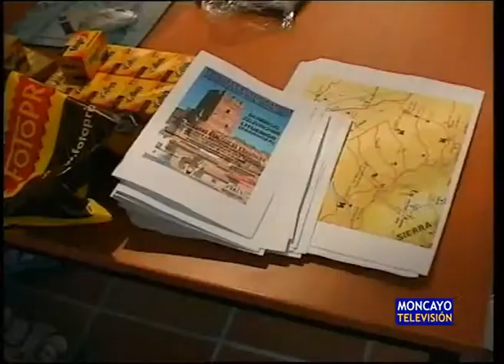Rally fotográfico del Somontano en Lituénigo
Lituénigo fue domingo el punto de partida del rally fotográfico 'Somontano del Moncayo'. Este año, la cita alcanzó su séptima edición, con el objetivo de, a través de la fotografía, dar a conocer la comarca de Tarazona. Los participantes utilizaron en su mayoría cámaras digitales. Esta vez constó de seis pruebas.